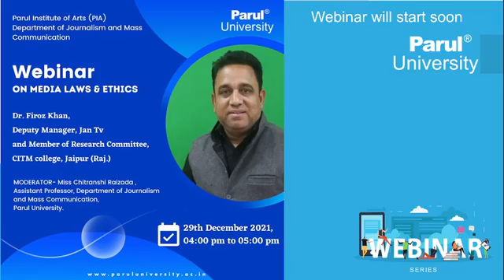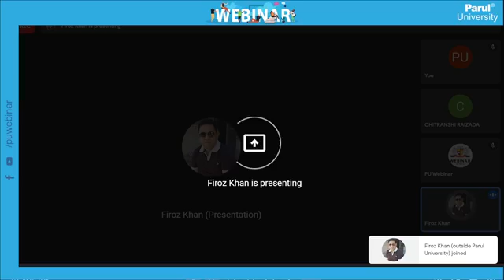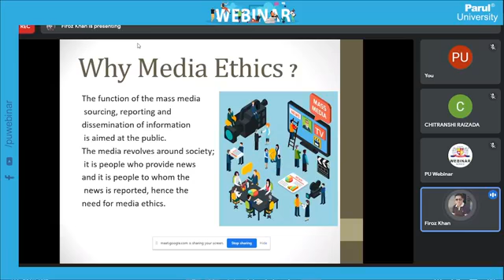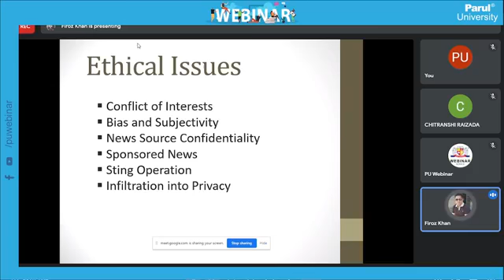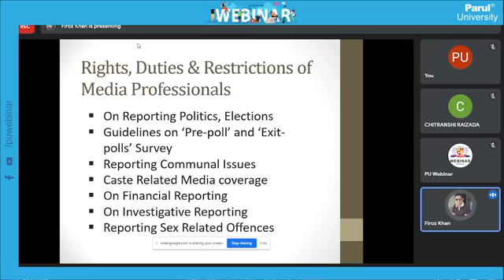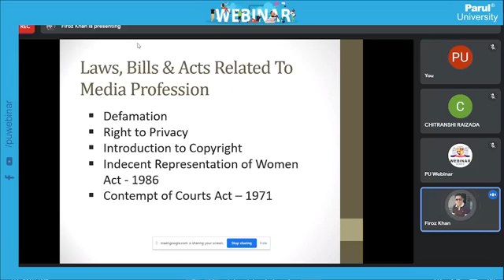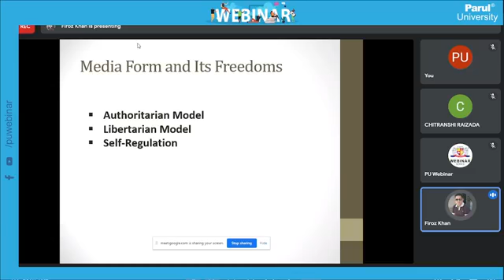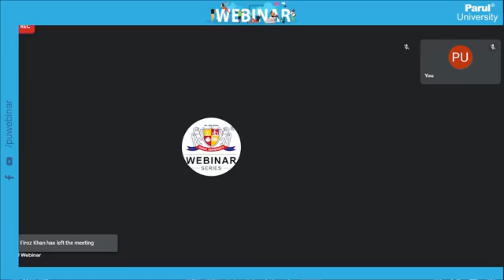291221 Media Laws & Ethics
291221 Media Laws & Ethics